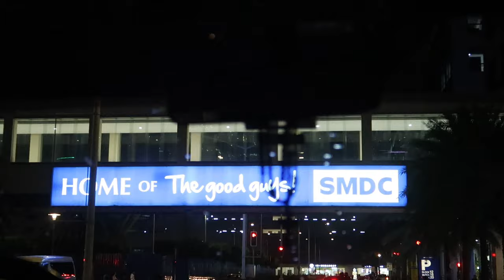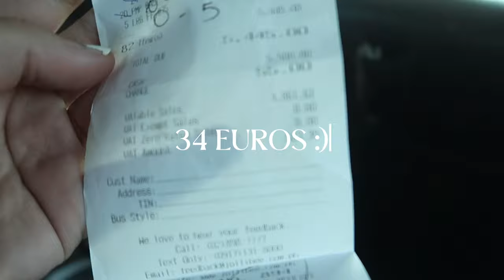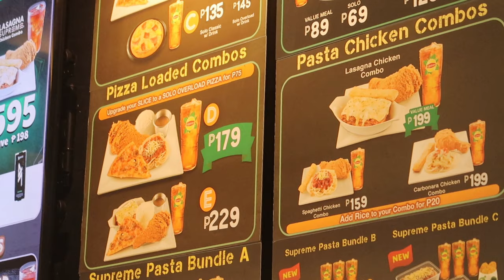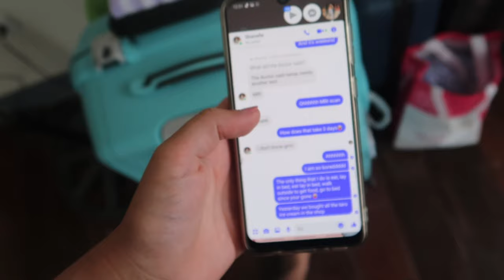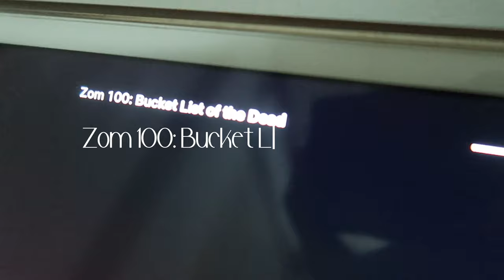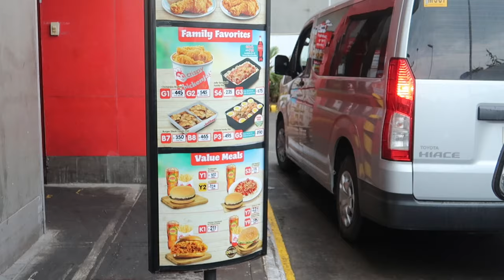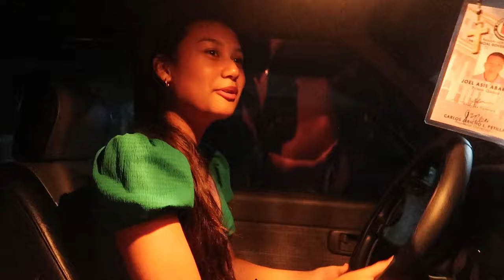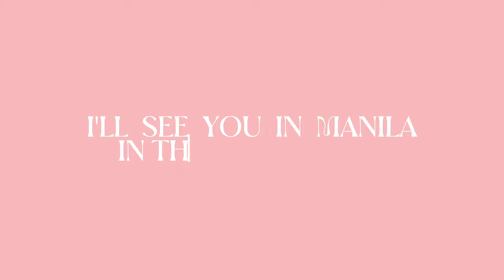Suprising My Family in Leyte🏝️ The Philippines🇵🇭 + Japan🇯🇵 | My Summer 2023💓🌞 vlog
Hiii!
Welcome to my summer 2023 vacation vlogs in the Philippines and Japan. In the third part of the vlog, I am finally meeting my family again after 11 years, surprise!!! I fly from Manila to Tacloban, Leyte. I visited Barugo, Hindang, Quatro Islands (so pretty omg), and even more cities. I love that nobody knew that we were coming haha. I met so many cousins (Ate’s and Kuya’s), Lola (grandmother), aunties (tita’s), uncles (tito’s), and friends. From swimming to driving a car to riding a scooter to cycling, I had so much fun!!! I felt so free and had the best time of my life! Also celebrated my mom’s birthday.  If you are excited to see how I spend my days in Leyte enjoy watching!!!

-Gwendolyn💓

♡timestamps♡
0:00 Manila
3:09 Tacloban
5:12 Barugo
6:46 Hindang, Quatro Islands
9:18 Ormoc, Robinson's mall
10:14 Days in Barugo
20:19 Mommy's birthday
27:15 Tacloban, Robinson's Mall + Driving a car in Barugo
33:13 Picnic + motor/scooter ride
35:03 Last Day in Leyte